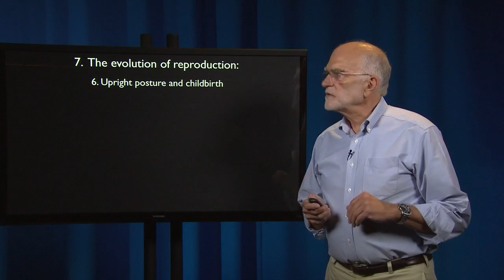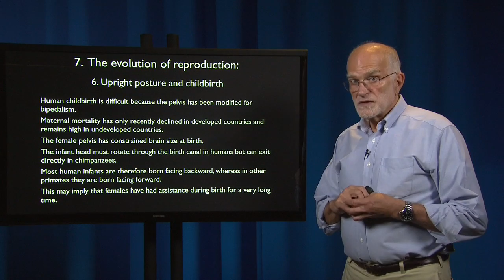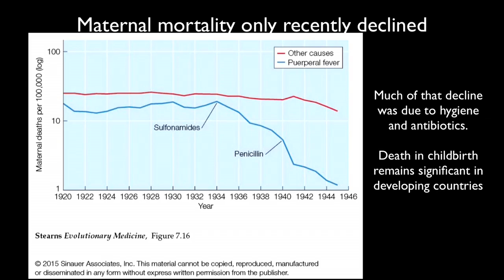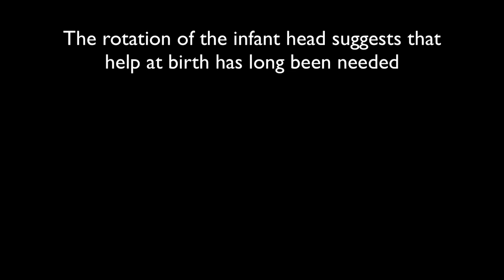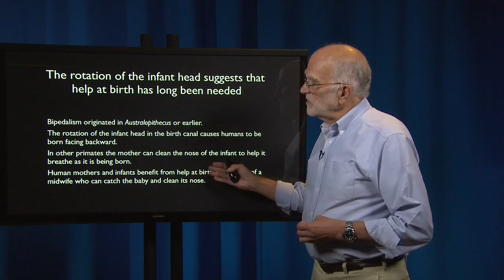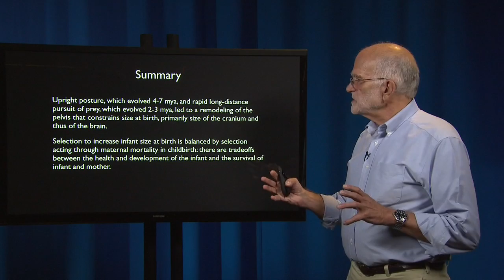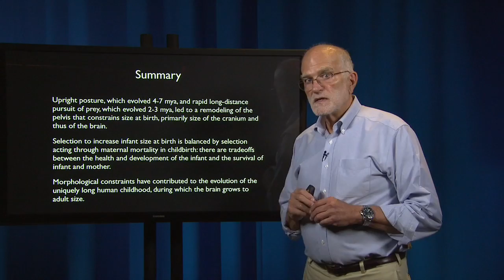7.6 - Reproduction: Upright posture and childbirth